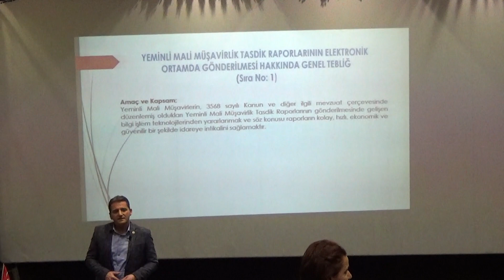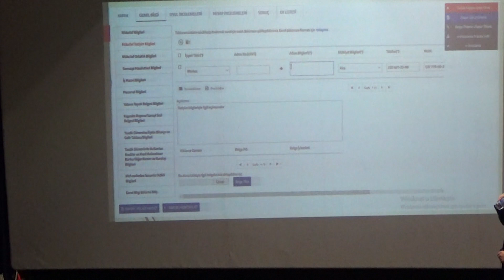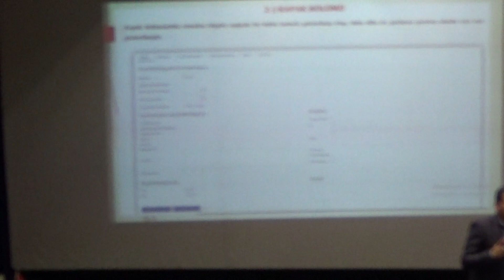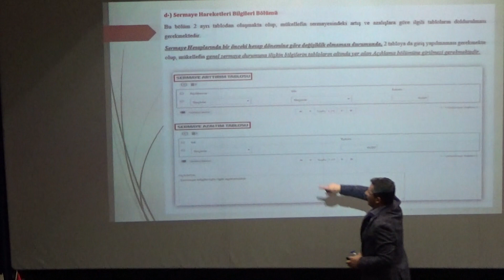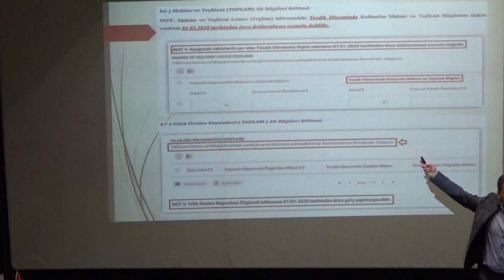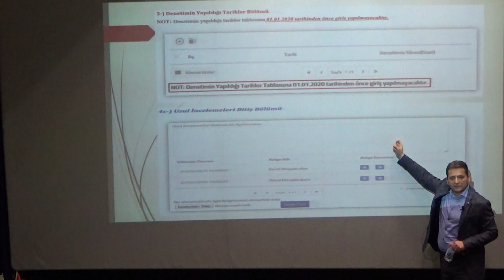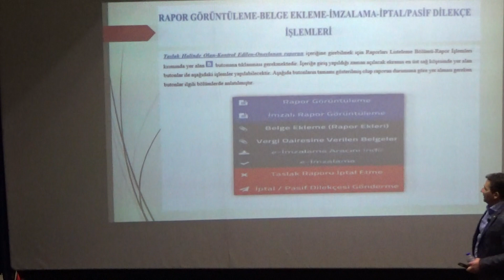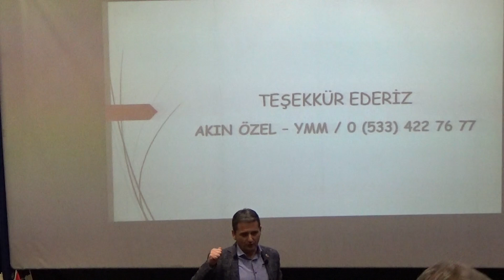Tam Tasdik Ve KDV İade Raporlarının Elektronik Ortamda Bildirilmesi ( DESEM)